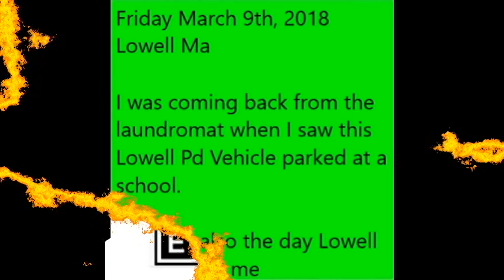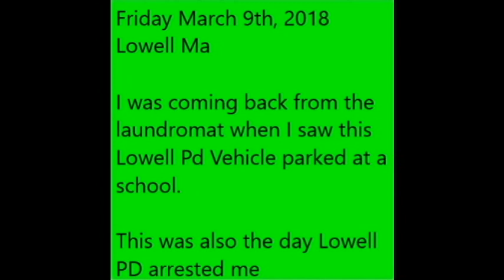One Way Lowell PD Wastes Our Tax Money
I caught this Sgt in her car Reading a Women's Health magazine. When she sees me she jumps from surprise, then runs when i ask what she is doing. This officer does not care about her job or her own safety. Anyone this complacent needs to be retrained.